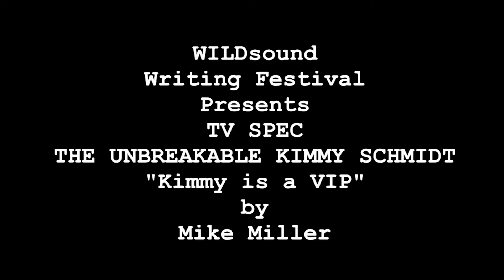TV SPEC Reading of UNBREAKABLE KIMMY SCHMIDT by Mike Miller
Episode titled "Kimmy is VIP"

SYNOPSIS:

Genre: Comedy

Kimmy and Titus go on a quest to get Jacqueline back on an exclusive VIP list for a restaurant opening and Kimmy seeks justice after being rejected on Tinder.

CAST LIST:

NARRATOR – Sean Ballantyne
KIMMY – Erynn Brook
TITUS – Martin Huss
JACQUELINE – Viktoria Napoleonova
LILLIAN – Michelle Alexander
ULLR – Brogan Caulfield
DORMAN – Michael Lake